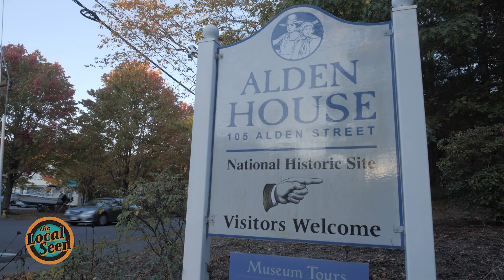Alden Haunted House 2023 Event Promo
On October 20th and 21st from 5 to 9 pm, the Alden House historic site will be transformed into for a mildly frightful night of fun. Activities will include a haunted maze and trail walk, and a scavenger hunt. This event is not recommended for children under age three. For tickets to this visit the Alden House Facebook or EventBrite page.